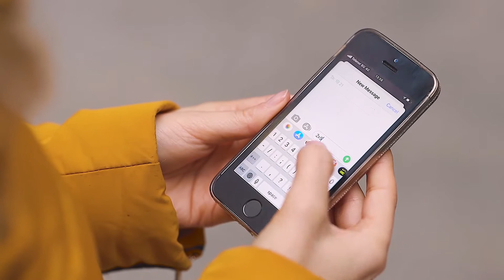Анина - Шампион за децата на УНИЦЕФ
Запознайте се с Шампионите за децата на УНИЦЕФ 😊
Как да станете част от този вдъхновен екип?

ЗаВсякоДете шампион